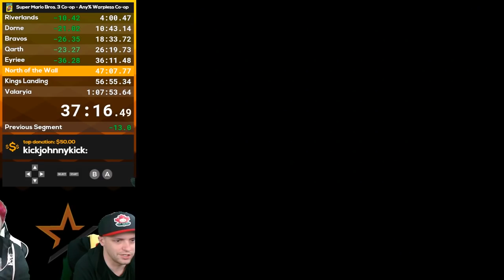Super Mario Bros 3 Co-op Any% Warpless (Former) World Record Speedrun 1:04:58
Mitchflowerpower and GrandPOOBear (former) SMB3 Co-op Any% Warpless WR in 1:04:58.